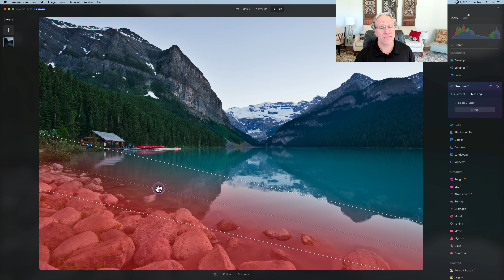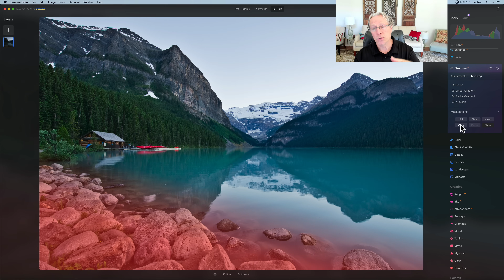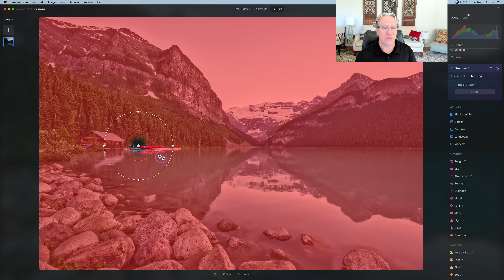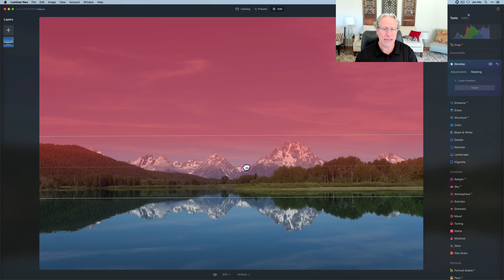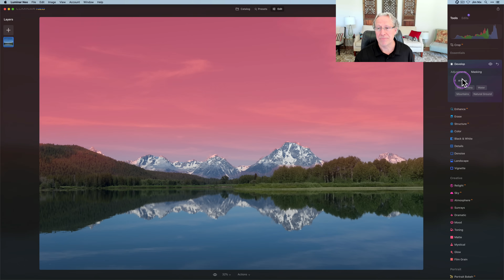Luminar Neo: Masking Masterclass & Deep Dive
Chapters in this Video:
0:01 Intro
1:21 Linear Gradient introduction
3:27 Adjusting the Linear Gradient
4:44 Masking Controls and Actions
6:45 Radial Gradient introduction
7:22 Adjusting the Radial Gradient
9:22 Stacking Mask AI with other Masks - key demo
11:31 Mask AI introduction (also see previous videos)
11:45 Mask AI - objects that it identifies
12:46 Stacking Mask AI with other Masks - key demo
13:42 Combine masks for edge refinement - Mask AI + Linear Masks
15:33 Summary and wrap-up